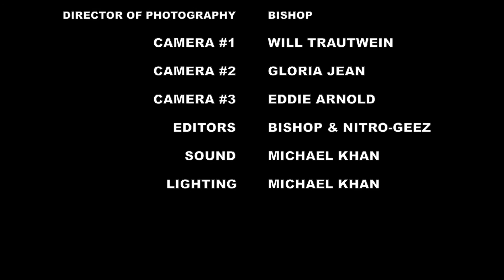The Adrienne Monroe Show - Jamal Mixon Interview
Interview with Multi-talented actor Jamal Mixon
Filmed Sept. 9th 2018 in Santa Monica, Ca

Host Adrienne Monroe @officialadriennemonroe

Follow Jamal Mixon @jamalmixon

Produced by David Wilmore

Edited by Nitro-Geez @nitrogeez

Follow @mecotv